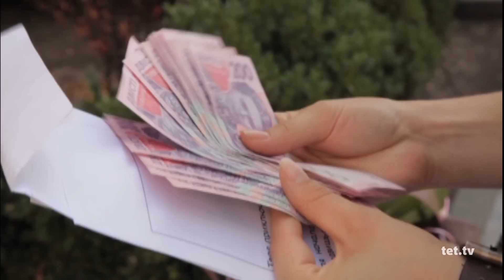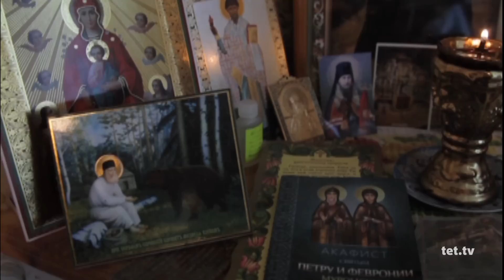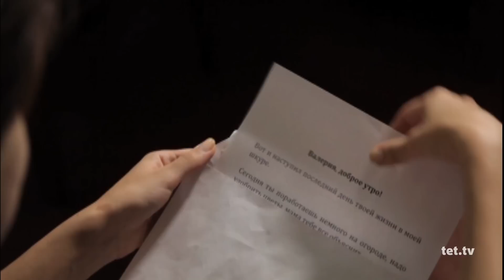Барышня-Крестьянка. Выпуск 51. Лопатюк - Кретинина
«Панянка»Валерия коренная одесситка учится на провизора. Родители которые живут в Испании обеспечивают девушку и выполняют все ее прихоти. «Селянка» Елена с очень религиозной семьи. Живет с мамой, отчимом, бабушкой и сестрой. Девушка имеет хозяйство и очень любит читать потому что уверена что ум важнее красоты.